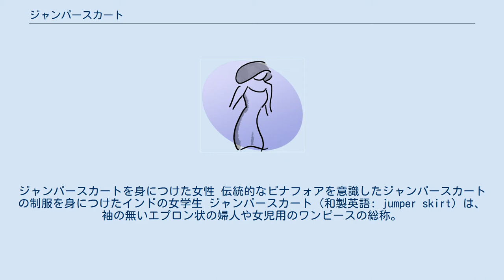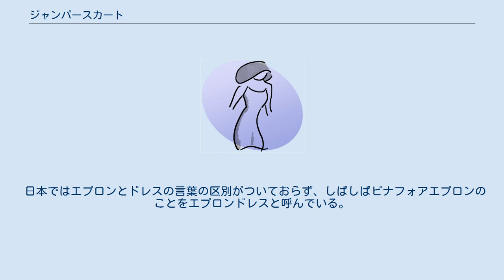ジャンパースカート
学校制服・衣料
ジャンパースカートを身につけた女性 伝統的なピナフォアを意識したジャンパースカートの制服を身につけたインドの女学生 ジャンパースカート（和製英語: jumper skirt）は、袖の無いエプロン状の婦人や女児用のワンピースの総称。
ジャンパードレス、エプロンドレスと称されることもある。
アメリカ英語ではジャンパードレス（jumper dress）または「ジャンパー」（jumper）といい、イギリス英語ではピナフォアドレス（pinafore dress)と言う。 イギリス英語で言うjumper（ジャンパー）とは、プルオーバー(ボタンやジッパー等がない上から被って着る衣服)のこと(特にセーター)を意味する。
「ジャンパードレス」とは、その名の通り、jumper（セーター）の上から着られるエプロン状の衣服のことを指す。
「ピナフォア」と呼ばれる、胸当てと肩ひもを備えたエプロンのデザインを元にした衣服だが、背中が開いていない点でエプロンとは違っている。
 通常ブラウス、シャツ、セーターなどのトップスの上に着用し、一枚では着ない。
襟や短い袖がつくものもある。
活動的で胴を締め付けないので、子供服、制服、マタニティドレスに取り入れられることが多い。
胸当て付きのサロペットスカートや、紐で吊る吊りスカートもジャンパースカートに含まれる場合もある。
ワンピースは袖がありそれ一枚で着用するもので、ジャンパースカートとは区別される。
 「ジャンパードレス」とは「ジャンパー（セーター）の上から着られる衣服」という意味だが、アメリカ英語には「ジャンパー」と呼ぶものが存在しないため、アメリカではジャンパードレスのことを単にジャンパーと呼ぶことがある。
 イギリス英語ではpinafore dress（ピナフォアドレス）と言う。
エプロン(apron)であるピナフォアの背中が開いているのに対し、衣服（dress）であるピナフォアドレスは背中が開いていない点が違っているが、現代のイギリスではしばしば「pinafore」と「pinafore dress」の言葉が混同されており(というかそもそも日常語レベルではそこまで細かく区別しない)、「pinafore dress」のことを略して「pinafore」、あるいは「pinny」(但し、「pinafore」同様本来はエプロン(apron)と同義の意味しか持たない)などと呼んでいる。
 アメリカ英語でpinaforeと言った場合、「胸当てと紐の付いた普通のエプロン」以外の意味はない。
ただし、pinaforeとapronの言葉が混同されており、pinaforeではないエプロンのことをpinaroreと呼んでいることがある。
 日本ではエプロンとドレスの言葉の区別がついておらず、しばしばピナフォアエプロンのことをエプロンドレスと呼んでいる。
衣服の背中が開いていない場合はドレスであり、「エプロンドレス」タイプのジャンパースカート（ピナフォアドレス）のことを意味するが、背中が開いている場合はドレスではなくエプロンであり、ピナフォア（ピナフォアエプロン）のことを意味する。
いずれにしても日本語で言うエプロンドレスは、現代人が料理をするときなどに着るエプロンとしてのピナフォアではなく、19世紀にイギリスで主に女児向けの衣服として着られていた伝統的なピナフォアをイメージしているものが多い。
「ジャンスカ」と略称される。